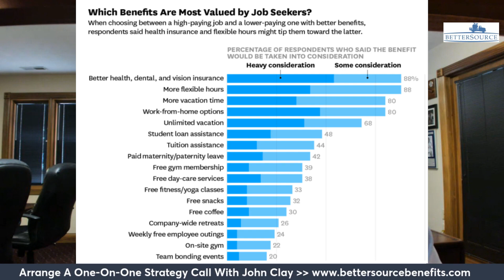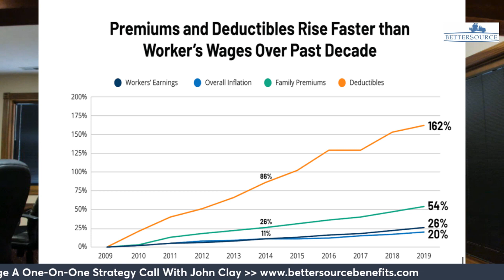Activating Healthcare Equity Benefit$ with John Clay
In 2023, health insurance spend is the #2 expense on your balance sheet. It needs "a little" more attention than simply a non-PNL responsibility person in your business.

According to CNBC, as inflation heats up, 64% of Americans (including some or the majority of your employees) live paycheck to paycheck, with limited-to-no savings. Post-pandemic the labor pool is shrunk as it is. As an employer, you're competing with government-subsidized free healthcare.

Those who like to hit the "easy" button for healthcare plans will have to pay a lot in 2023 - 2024. Here's how to examine your healthcare plan as an equity investment your organization makes on an annual basis...